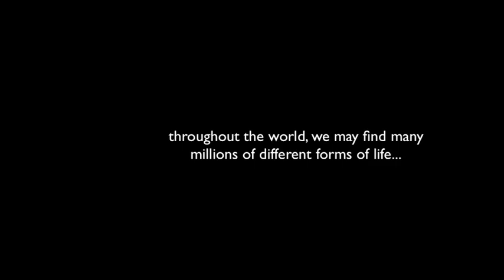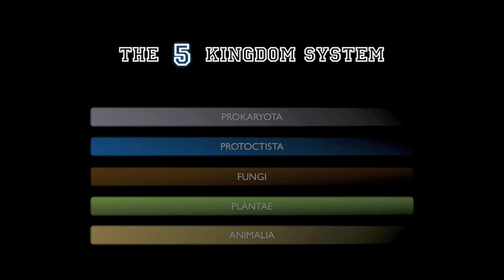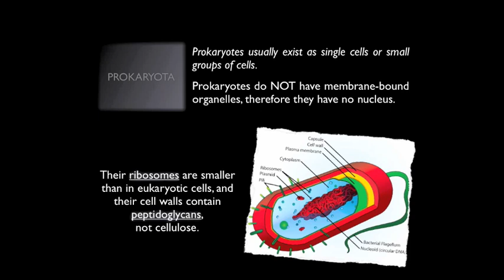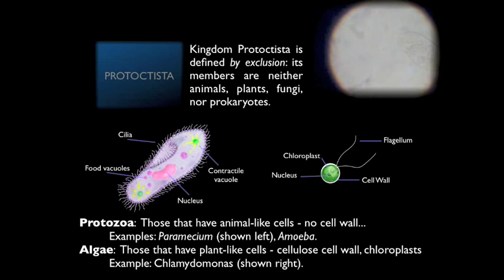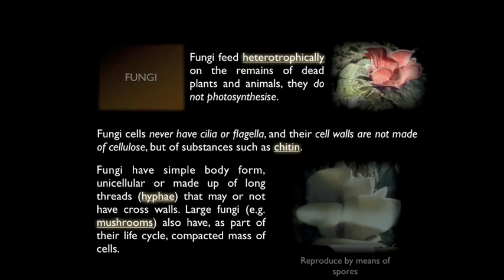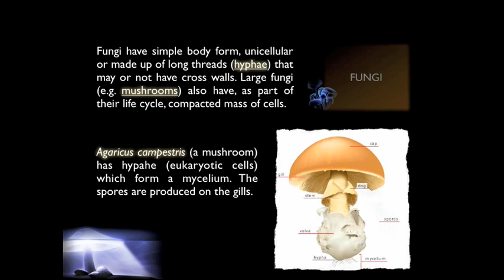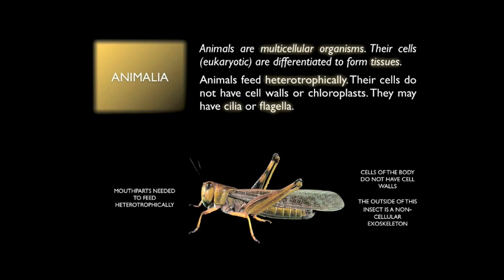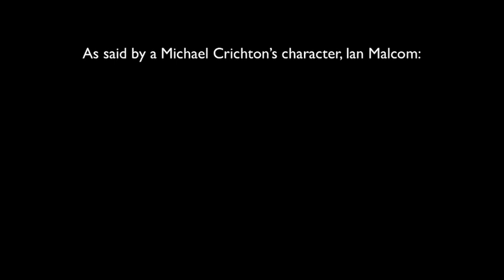5 Kingdom Classification System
A presentation about the Five Kingdom Classification System of living organisms, which I hope proves to be useful.

Una breve presentación en inglés sobre los 5 Reinos en los que podemos clasificar los seres vivos. Espero que sea útil. No olvides visitar mi blog ensmil.blog.com

Main Resources / Recursos más utilizados:

Vídeo: tráiler del documental de Disneynature "Earth".

Audio:
"Génesis", de Amistades Peligrosas
"Flowers Love" by Joel Fajerman
"What a Wonderful World" by Louis Armstrong
Tracks from "Jeff Wayne's Musical Version of The War of the Worlds"
"Apache" by The Shadows
"Life is Life" by Opus
"Jurassic Park Theme" by John Williams

Realizado en un Macbook con la tecnología de Keynote, iMovie, GarageBand, QuickTime y diversos convertidores de formato de vídeo ;)